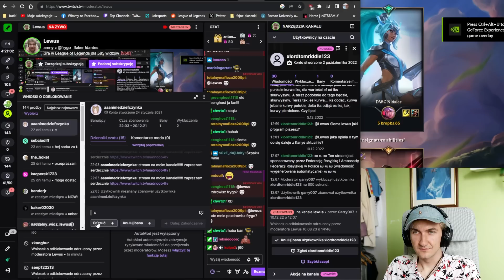arena z TOP2 EUW + gadanie o coachingu